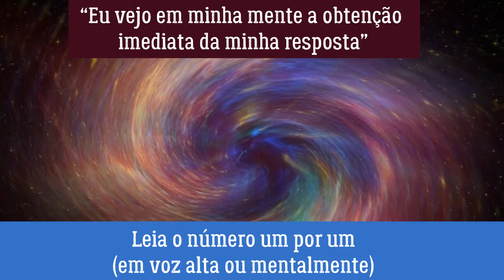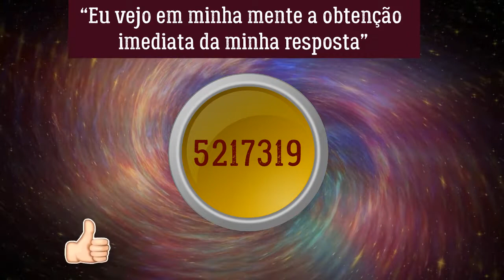OBTENHA RESPOSTA RÁPIDA | CÓDIGOS GRABOVOI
CÓDIGO GRABOVOI PARA OBTER RESPOSTA RÁPIDA.